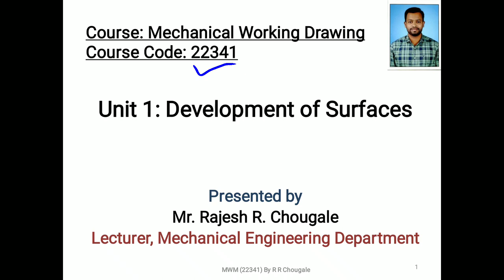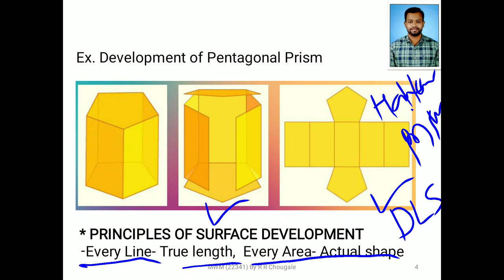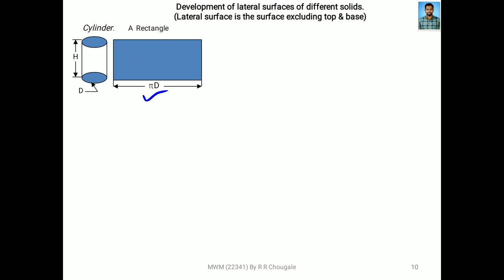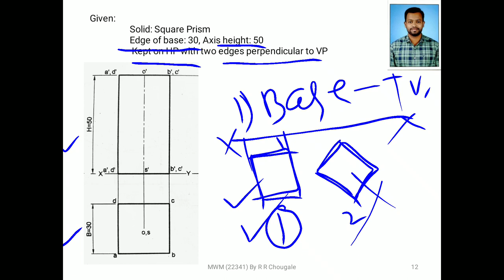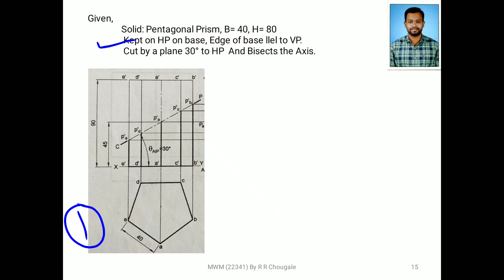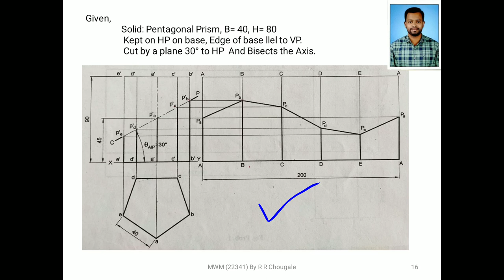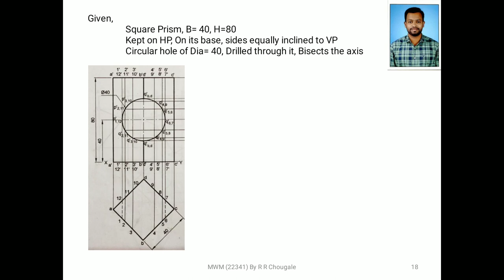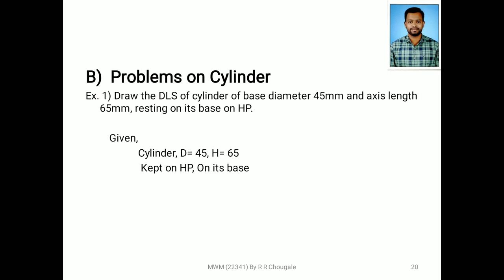Development of Surfaces lect 01 Intro and Problems on of Prism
Introduction and Applications of Development of surfaces, Prism problems Mechanical Working Drawing Ch 01